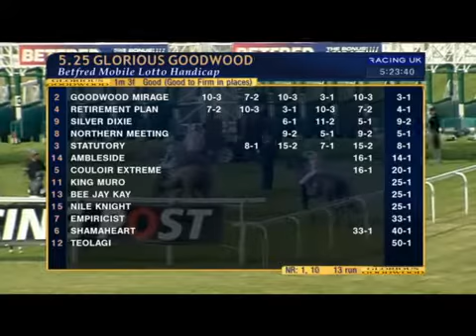SHAMAHEART Goodwood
GOODWOOD BETFRED MOBILE LOTTO STAKES (HANDICAP)
(Class 3) (0-90, 3yo) 1m3f Good, draw 11